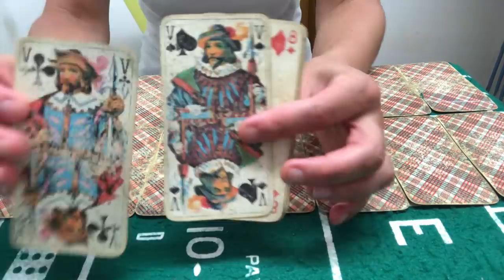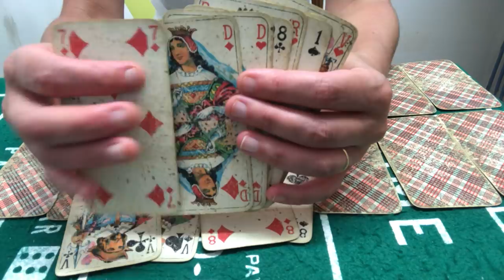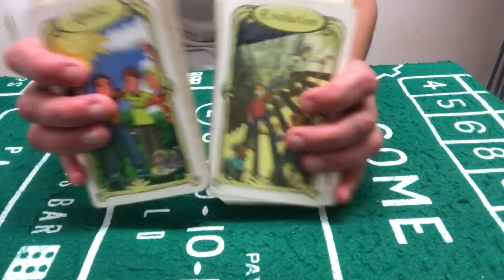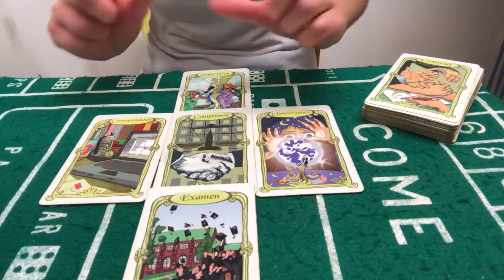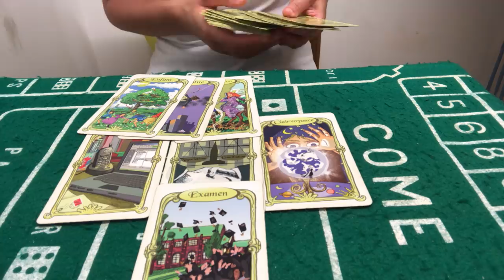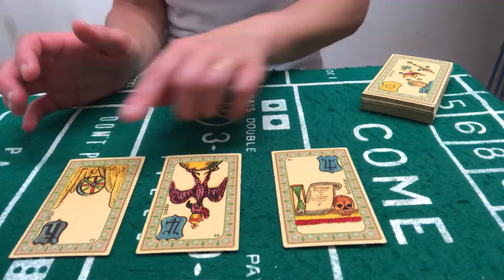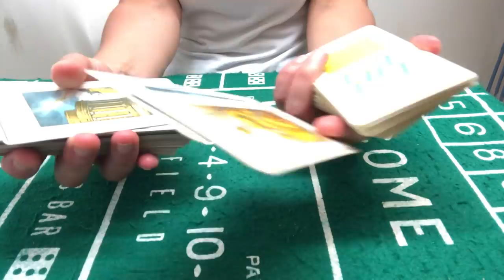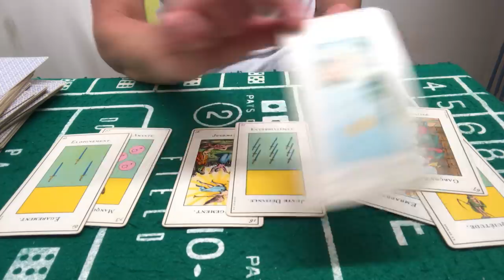TIRAGE DU JOUR 19 JUILLET 2021 ( fin d une procédure pour vous ou votre compagnon )👍❤️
Cartes du jour 19 juillet 2021